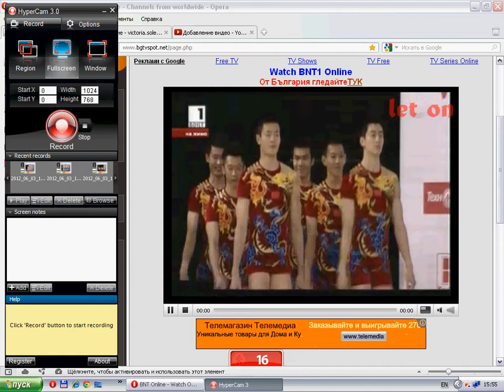GR China Final Aerobic World Sofia 2012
4.350+8.900+8.950=22.200
1st